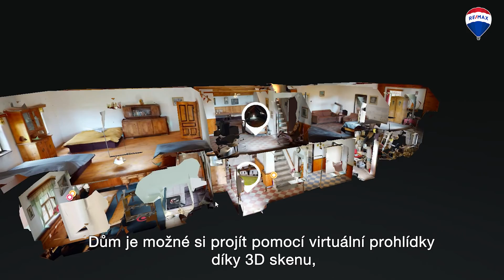RE/MAX Alit, Iveta Bydžovská, Náčkovice 25